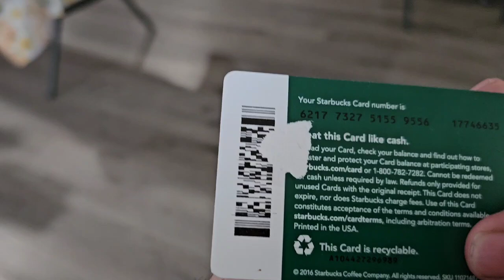Our Thanksgiving Festivities with our families